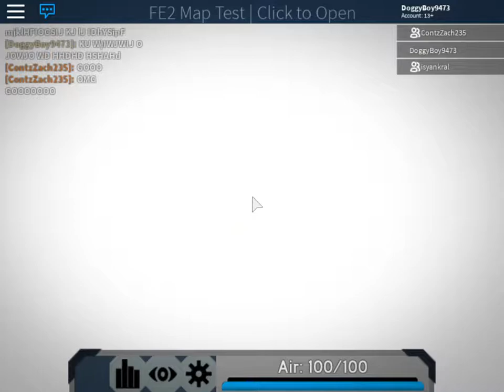Technological Destruction (Unnerfed) {Normal Crazy}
yeet

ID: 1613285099